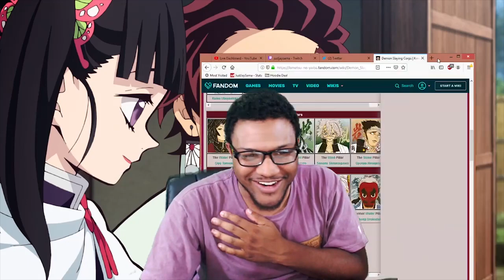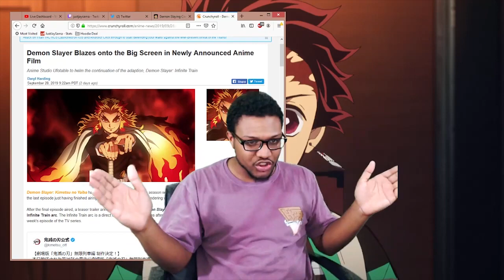RENGOKU IS THE REAL MC THE WHOLE TIME?! | Demon Slayer Movie: Infinite Train Arc Reaction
So today we dive in on the final episode of Demon Slayer Kimetsu No Yaiba and discuss the fate of Tanjiro and throw out some theories about Rengoku. The Infinite Train Arc from the manga is not only getting animated but turned into a movie and I really am here for it!